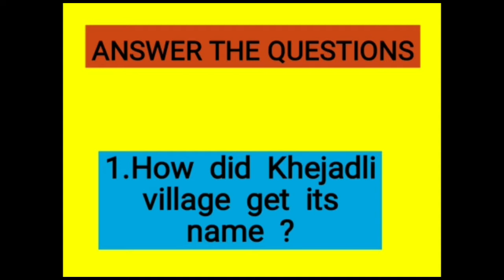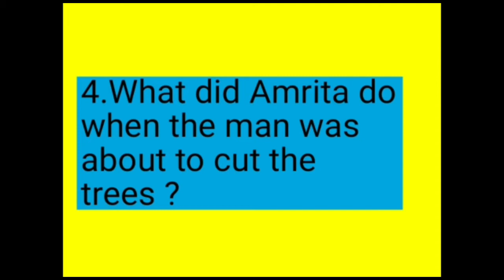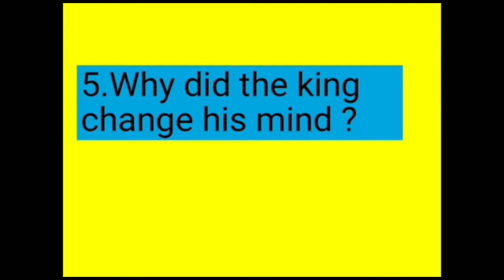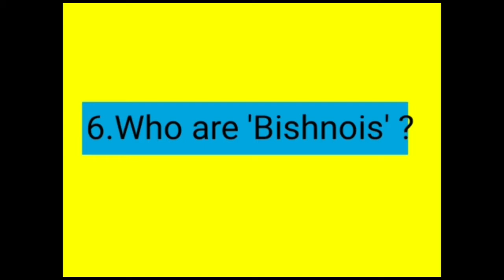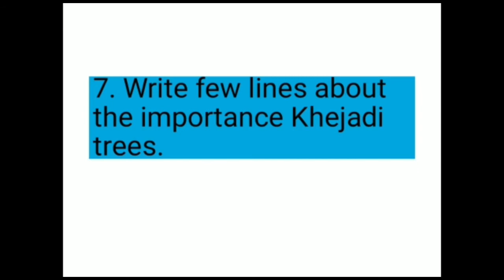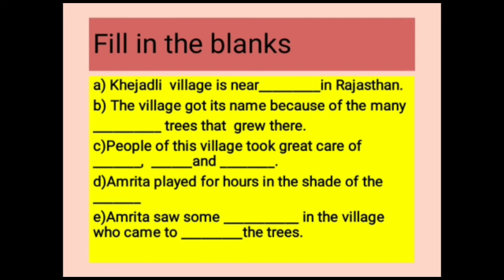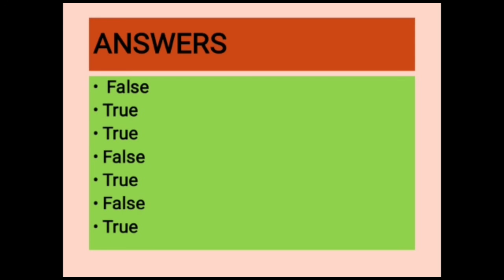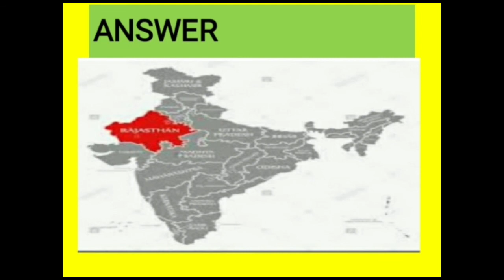Class 4th the story of amrita evs solution ncert by meena ma'am